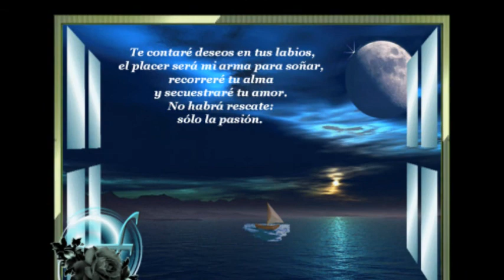Dame Un Dia-Voz Veis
Dame 5 minutos contigo al día... ...Y seré feliz las 24 Horas !!...
Solo con verte una vez al día basta para calmar a este corazón enamorado que late en mi pecho emocionado y con alegría por saber que existes.